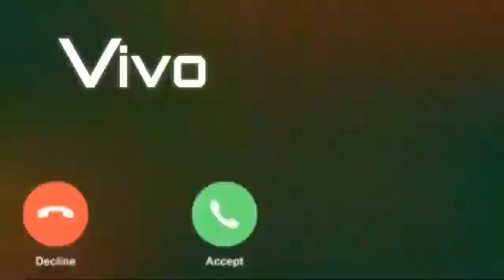Life Line ringtone,Sad ringtone,flute ringtone,mobile phone ringtone,call ringtone,notification tone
Ringtone 2022 | Instrumental Ringtone | Love Hindi Song Ringtone | MP3 Mobile Ringtone
New Download Ringtone MP3